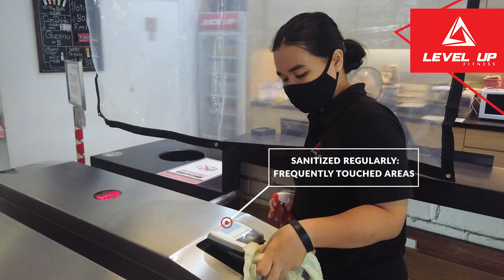Let's Stay United- LEVEL UP FITNESS MY-[WISMA EVERRISE PETANAK KUCHING]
+ Regular daily equipment & facility sanitization
+ Sanitization of studio and equipment after each class
+ Scheduled fog disinfection of the whole gym
+ Daily UV-C light disinfection at selected outlets
+ Provision of individual disinfection kit to wipe equipment before & after use
+ Provision of hand sanitizers in the gym
+ Temperature screening of all members & staff before entering the gym
+ Staff wearing face mask at all times
Even with all our effort of the above, we can only keep you safe if you practise strict SOP.
Let's stay united in keeping each other safe.
Stay active, stay safe.